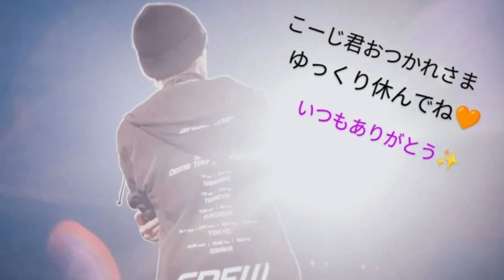Snow Manダブルピースや舌ペロなど！オフ感強めな『Snow Man Dome Tour 2024 RAYS』ツアーショット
最新アルバム『RAYS』を引っ提げての5大ドームツアー『Snow Man Dome Tour 2024 RAYS』真っ只中のSnow Manがグループ公式Instagramのストーリーズを更新し、名古屋公演2デイズを終えたことを報告した。
Snow Manは11月16日・17日、北海道に続いての2都市目となる愛知・バンテリンドームナゴヤ（ナゴヤドーム）にてライブを開催。2日間のライブを終えたSnow Manはグループ公式Instagramのストーリーズにて、公演終了のメンバー集合ショットを公開。 “AICHI”アルファベットのシルバーバルーンをもってのメンバー全員集合の記念ショット。 左からパーカーのフードをしっかりめに被り顔の前でピースをする向井康二、グッズのヘアバンドを首にはめる深澤辰哉、髪の毛をヘアバンドでばっちりあげる阿部亮平、“H”のバルーンから顔を出す渡辺翔太が前列でしゃがんだ体制で位置している。 続いて、後列は全員スタンディングで、左からヘアバンド＆胸元のあいたインナーでオフ感が強い目黒蓮、キリッとした表情＆指先まできれいに伸びたピースでキメる宮舘涼太、アルファベットバルーンの“C”を抱えてピースする佐久間大介、ヘアバンドをつけながら舌ペロでカメラを見つめる岩本照、“I”のバルーンに自身のヘアバンドを乗せたラウールという具合に並んでいる。
IMPORTANT!